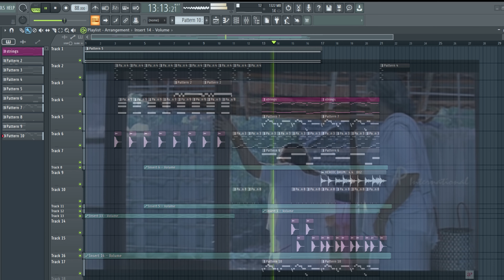Manassinakkare Bgm FL Studio | Jayaram | Nayanthara | Sheela | Innocent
Manassinakkare Malayalam Movie features Sheela, Jayaram and Nayanthara in the lead roles. Directed by Sathyan Anthikkad, produced by Subair, music by Ilayaraja. Manassinakkare movie also features Innocent, Oduvil Unnikrishnan, K. P. A. C. Lalitha, Siddique, Sukumari, Nedumudi Venu and Mammukoya among others.

Star Cast: Sheela, Jayaram, Nayanthara, Innocent, Oduvil Unnikrishnan, K. P. A. C. Lalitha, Siddique, Sukumari, Nedumudi Venu, Mammukoya
Directed by: Sathyan Anthikkad
Produced by: Subair
Cinematography: Alagappan N
Edited by: K Rajagopal